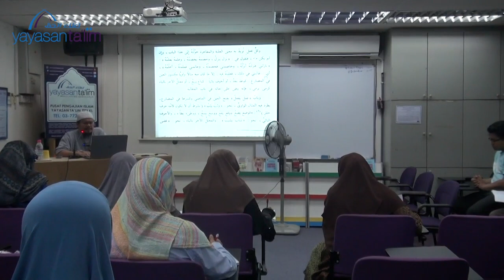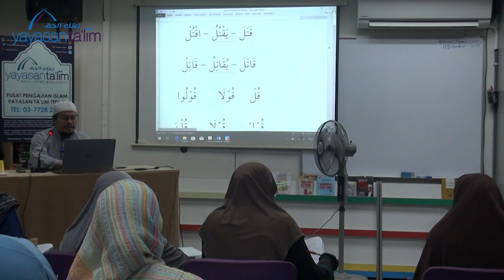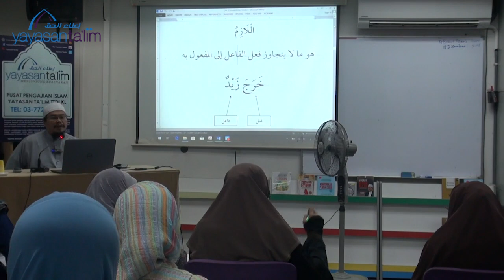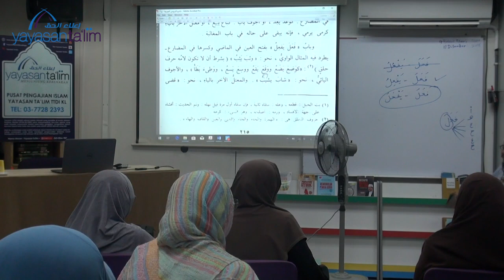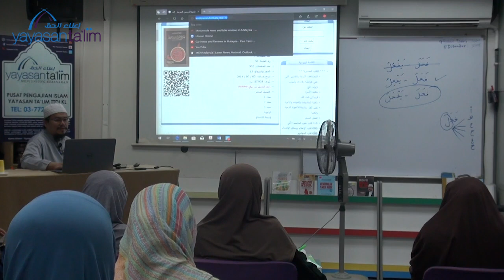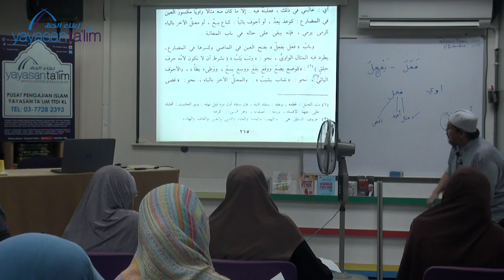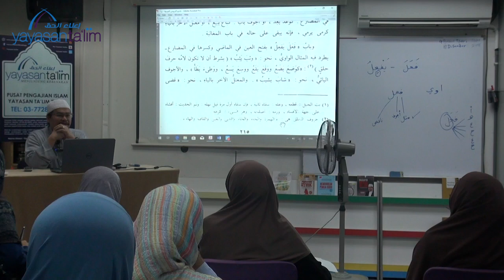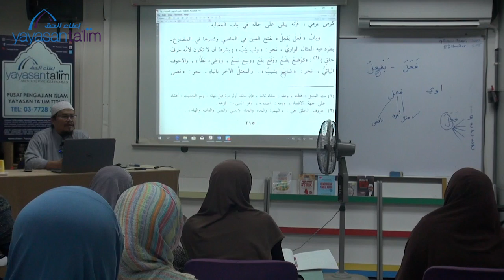2019 01 03 Ustaz Adli Ilmu Shorof Asas 1